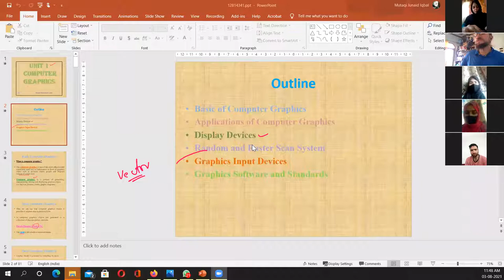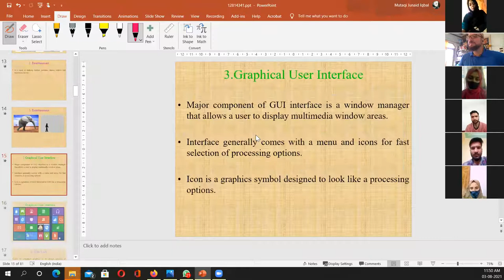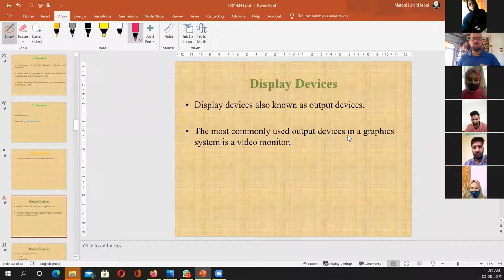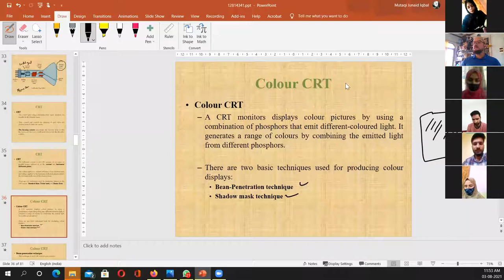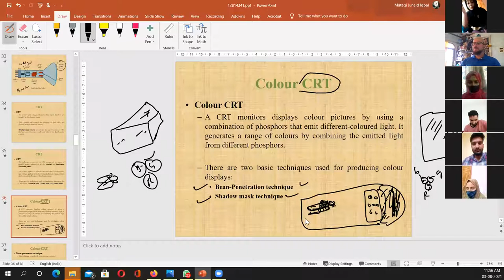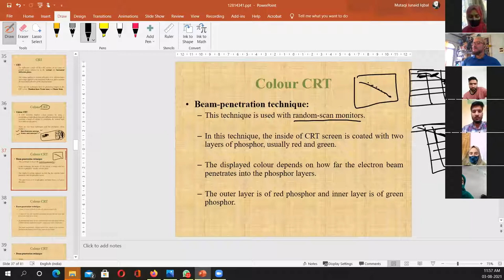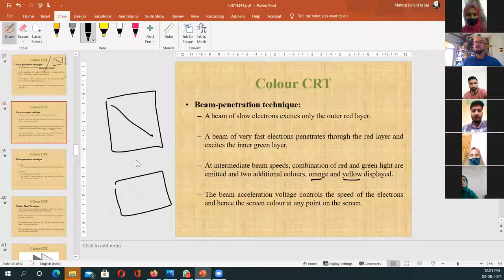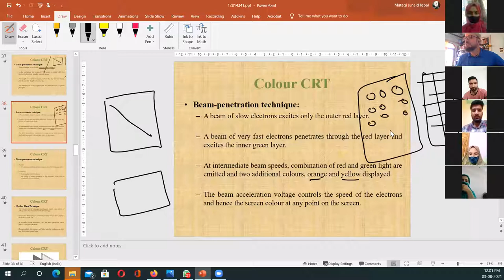CRT Monitor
Live class Computer Graphics
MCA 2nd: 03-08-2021